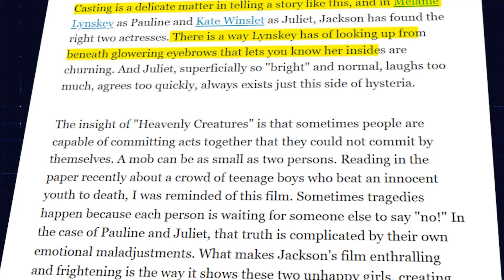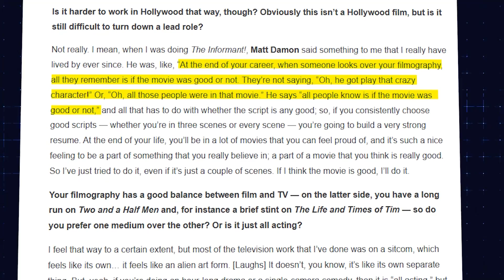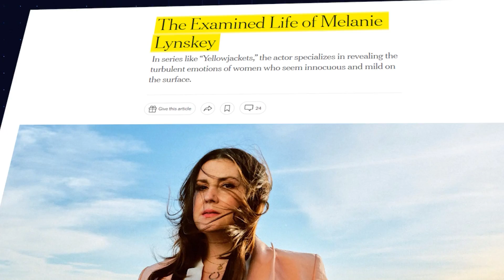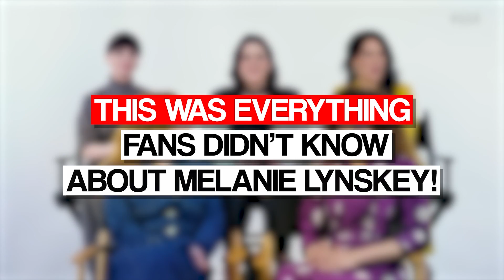Melanie Lynskey Facts That NOBODY Knew..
Welcome back to Show Scope, today on the channel we're going to be talking about Melanie Lynskey Facts That NOBODY Knew, if you're excited to learn more about this then make sure you watch the whole way through because you don't want to miss the details we have for you!